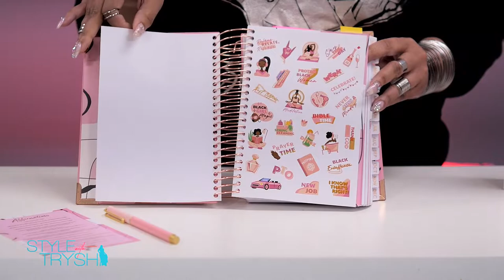Trish Standley TV - Latrice Pace Interview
Hey Everyone👋
Welcome Back To Another 𝐕𝐢𝐝𝐞𝐨

Latrice Pace is a member of the Gospel award winning “royalty” group and family The Pace Sisters. She has an extensive portfolio within the music industry as both a solo artist and as a member of Donald Lawrence and the Tri-City Singers. She also serves as Praise & Worship leader at Elizabeth Baptist Church. Latrice can also be seen in various plays and film as she is also an acclaimed actress. As an entrepreneur, Latrice shares her baking skills via “Treecie Treats” Tune in how she shares just how she’s able to balance it all.

If you are new to our channel, we're happy you clicked on our video!

🎬𝐒𝐔𝐆𝐆𝐄𝐒𝐓𝐄𝐃 𝐕𝐈𝐃𝐄𝐎𝐒
Don't forget to watch 📽 Our other videos. Please check them out :